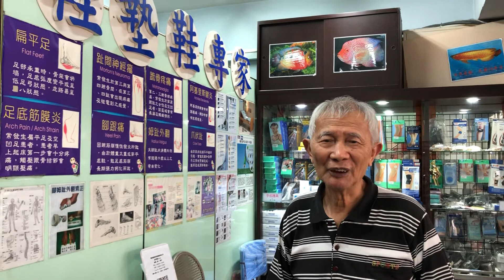重新傷殘用具製造廠公司鎮店之寶話説從前